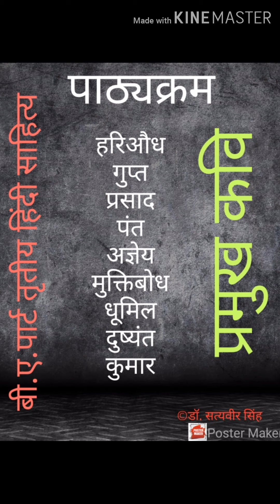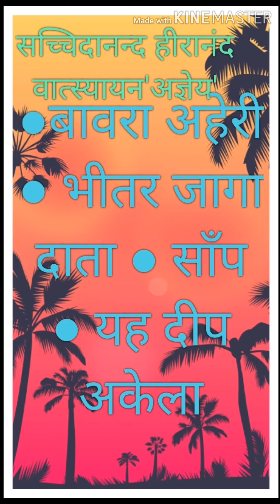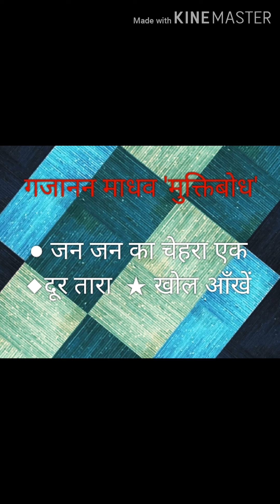Dr. Satyaveer Singh Assistant Professor Hindi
बी.ए.पार्ट तृतीय हिंदी साहित्य प्रथम प्रश्न पत्र द्वारा डॉ.सत्यवीर सिंह सहायक आचार्य हिंदी